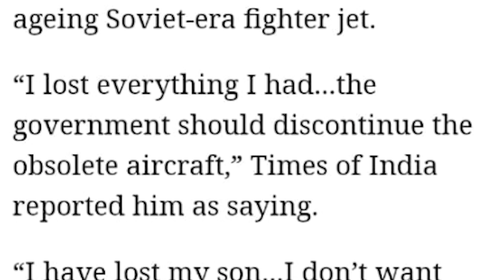कत्ल हुआ है! Sqn Ldr Abhinav Choudhary कातिल कौन ???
MiG-21 fighter jet crashes in Punjab’s Moga, IAF’s pilot dead
“As per IAF officials, the jet had taken off from Suratgarh in Rajasthan for Jagraon (in Ludhiana) for night training purposes. The pilot was returning to Suratgarh when it crashed in Moga on way back," the Moga SP said.

An Indian Air Force pilot was killed in a MiG-21 fighter jet crash at Langeana village of Punjab’s Moga district in the wee hours of Friday. The pilot has been identified as IAF MCC Squadron leader Abhinav Chaudhary and he was on night training when the accident happened.

The local police team and IAF officials from Bathinda and Halwara airbase reached the spot soon after the incident. After an intense four-hour search, the body of the pilot was recovered nearly 2-km away from the crash site. However, there was no other loss of life. No house or other structure suffered any damage in the village, the police said.

Moga SP (HQ) Gurdeep Singh told The Indian Express, “Pilot was @IAF_MCC Squadron leader Abhinav Chaudhary. His body was found 2-km away from the crash spot after a search of 4 hours. The parachute was found open and SOS was also sent from his device but he had died by then. He tried to land safely using a parachute but apparently broke his neck and spinal cord. IAF officials from Bathinda and Halwara had reached the spot and at around 3 am body was recovered.”

“As per IAF officials, the jet had taken off from Suratgarh in Rajasthan for Jagraon (in Ludhiana) for night training purposes. The pilot was returning to Suratgarh when it crashed in Moga on way back,” Singh added.

He also confirmed that no other loss of life has been reported. “It was an unfortunate incident as we could not save the pilot but luckily the fighter jet crashed into open fields. There is no other loss of life and residents of village Langeana Nawan are safe. No house damaged.”

After hearing the crash sound, locals believed it was a blast and they called the police control room following which the police team had reached the spot, said police.

The Indian Air Force took to Twitter to condole the tragic loss and said a Court of Inquiry has been ordered to ascertain the cause of the accident. “There was an aircraft accident last night involving a Bison aircraft of IAF in the western sector. The pilot, Sqn Ldr Abhinav Choudhary, sustained fatal injuries. IAF condoles the tragic loss and stands firmly with the bereaved family. A Court of Inquiry has been ordered to ascertain the cause of the accident,” the IAF tweeted.